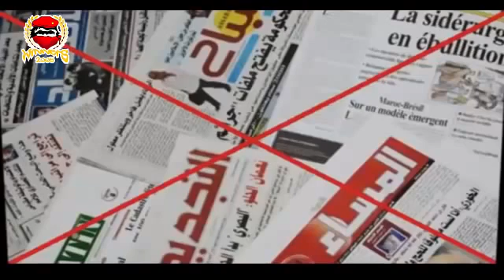Winners 2005 CRY OF DIGNITY 2014 Outro LFASAD RIYADI CLIP